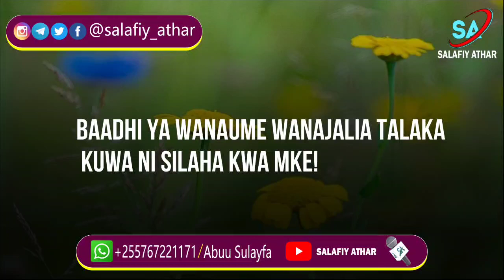SHEIKH ABU HASHIMحفظه الله تعالى ورعاهMAKOSA BAADHI YA WANAUME KUJALIA TALAKA KUWA NI SILAHA KWA MKE